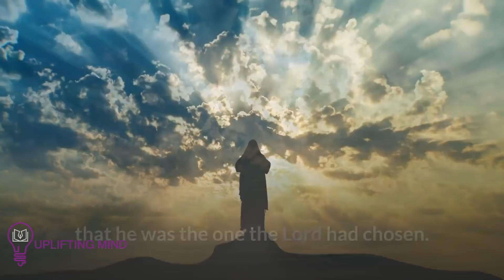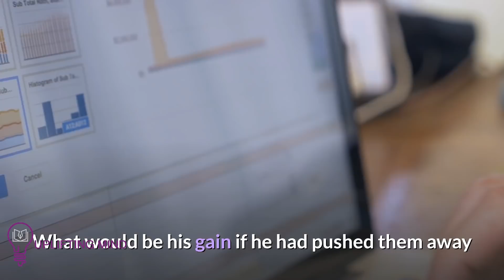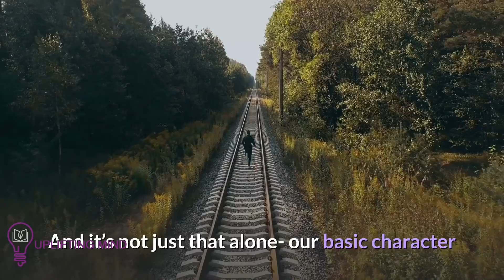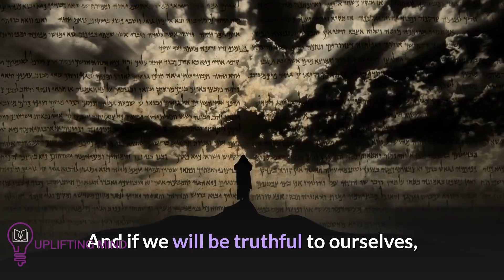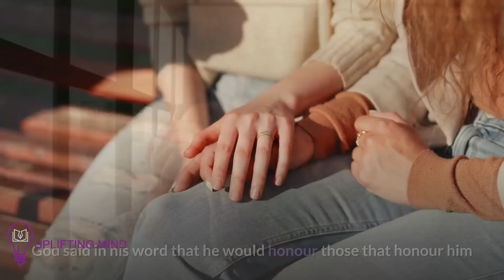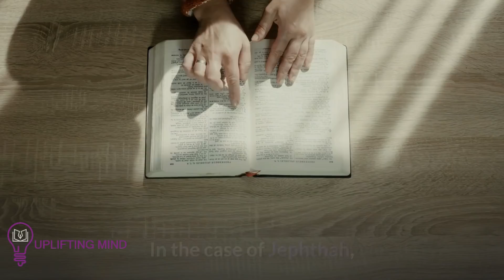When Someone Comes Into Your Life God Puts Them for a reason Don't Push That Person Away